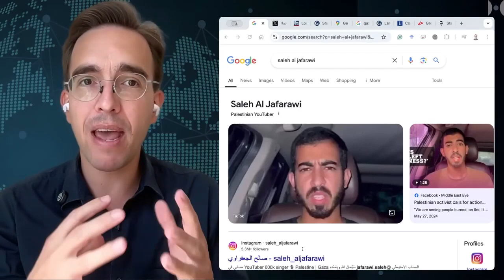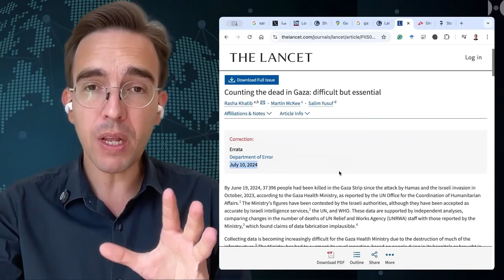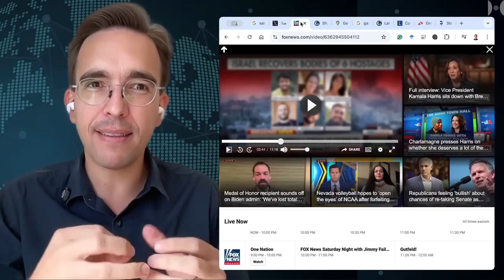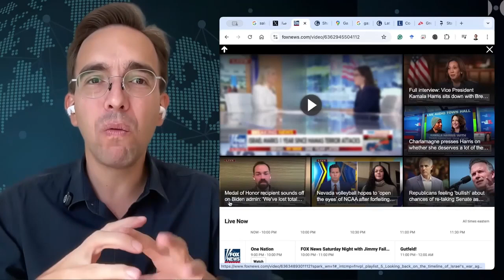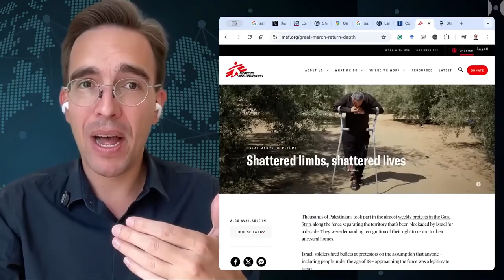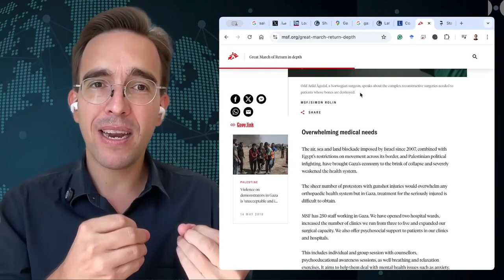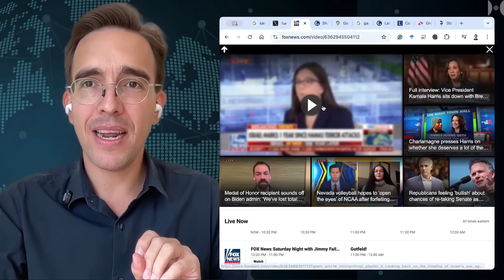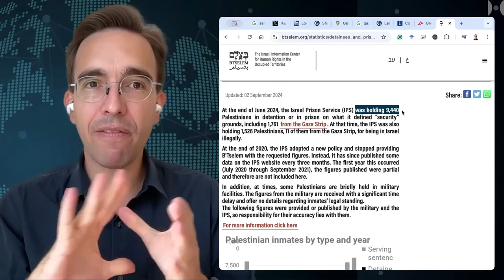El racismo colonial de Occidente que permite el genocidio en Gaza.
Más allá del racismo que es el sionismo y cómo este lleva a los soldados de las FDI a cometer crímenes indescriptibles, hay un segundo tipo de racismo en juego que permite el genocidio en Gaza. El racismo colonial, arraigado en la sociedad occidental, que acepta implícitamente que las vidas de los palestinos (y los árabes en general) valen mucho menos que las vidas de los israelíes y, por lo tanto, su matanza masiva como un resultado aceptable de una dinámica de conflicto.